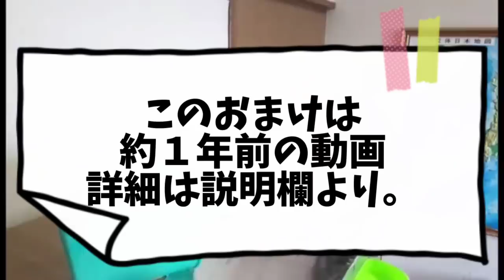【嫌な予感】カラスに頭を洗わせたい→結果嫌な予感しかしません。 魚食い猫＆クルクル姐御＆クルクル魚食い犬 20191124、カラス＆四つ足トリオ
約一年前にも同様の動画を撮影しましたw

一年前の明日ですねw